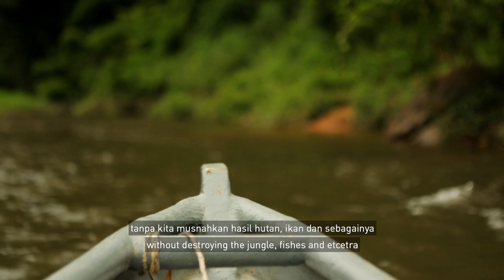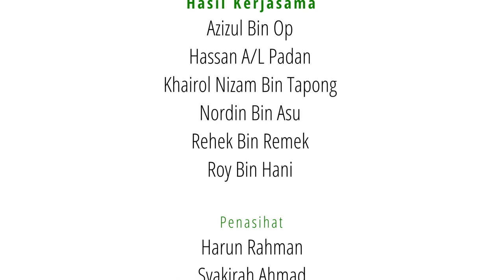Akekchep Santuari Ikan Kelah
A film by the participants from Sungai Tiang, which follows the story of a dedicated group of villagers who work hard to keep a species of fish from going extinct.  The Akekchep sanctuary is home to thousands of Ikan Kelah, an endangered fish that can fetch up to RM1,000 per kilo when sold.  Residents of Sungai Tiang has made it a mission to protect the species by placing rangers who take turn to ward off poachers from illegally entering the area.

KANTA KOMUNITI is a program designed by The Malaysian Documentary Association (MyDocs) to spread documentary filmmaking knowledge in Peninsular Malaysia beyond the urban walls of Kuala Lumpur.  Through intensive workshops lead by industry-experts, the Kanta Komuniti participants are guided through the stages of pre-production, production & post-production over the course of three months. With the acquired skills, the participants then produce a short-documentary on chosen topics reflecting their individual communities.